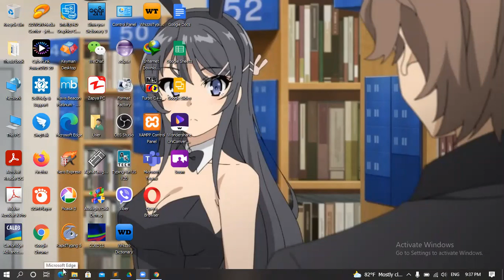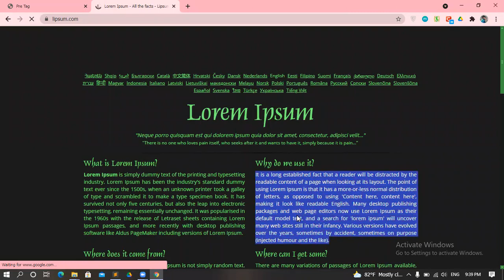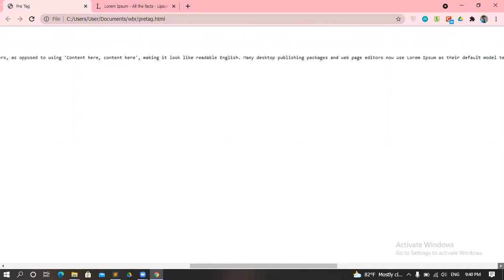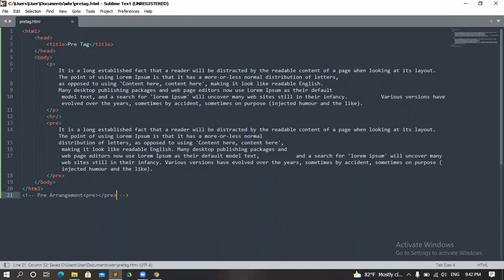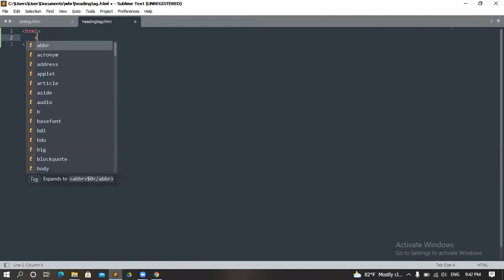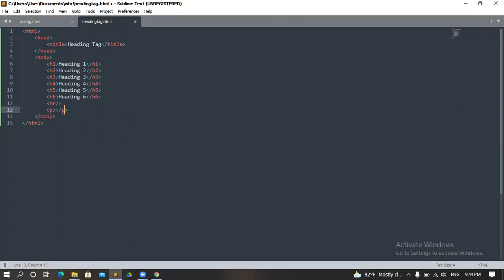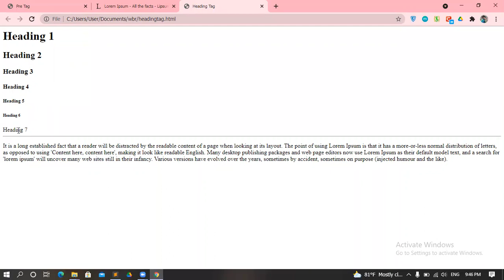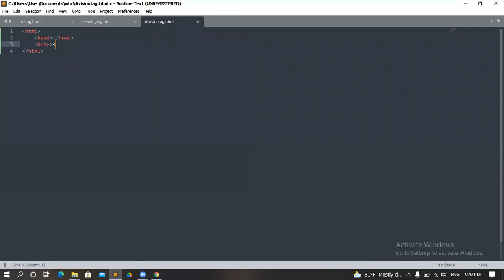90 Web Development Basic Part 3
This course is designed to start you on a path toward future studies in web development and design, no matter how little experience or technical knowledge you currently have. But have you ever wondered how these websites actually work? How are they built? How do browsers, computers, and mobile devices interact with the web? What skills are necessary to build a website?